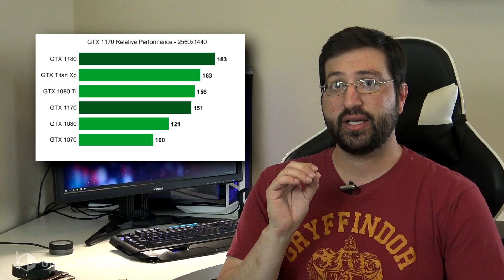NVIDIA GTX 1170 Preliminary Information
The GeForce GTX 1170 is a high-end graphics card from NVIDIA based on the Turing architecture and 12nm process technology set for release in 2018.